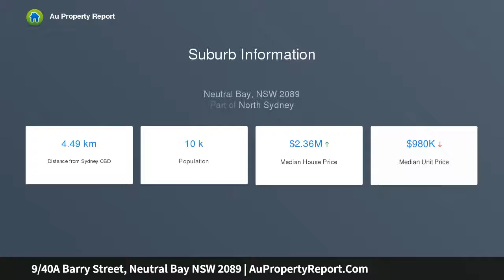9/40A Barry Street, Neutral Bay NSW 2089 | AuPropertyReport.Com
9/40A Barry Street, Neutral Bay NSW 2089
Property Type: apartment
Bedrooms: 2
Bathrooms: 2
Car Space: 1
Well-presented haven in a serene lifestyle address